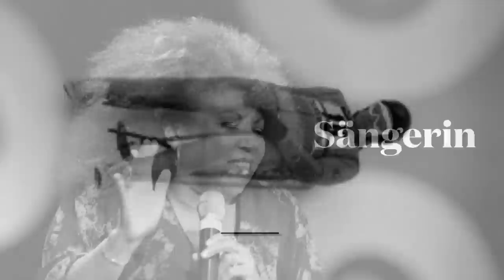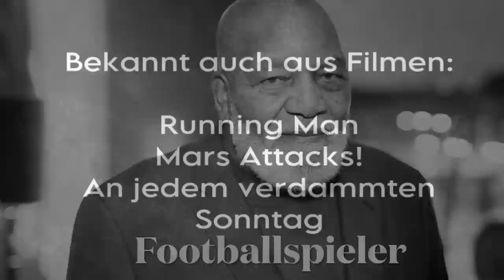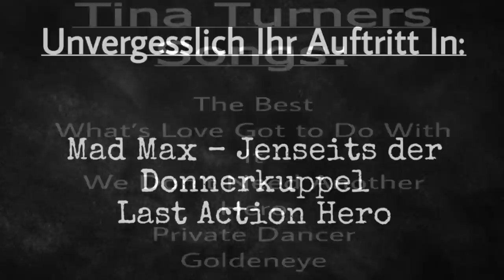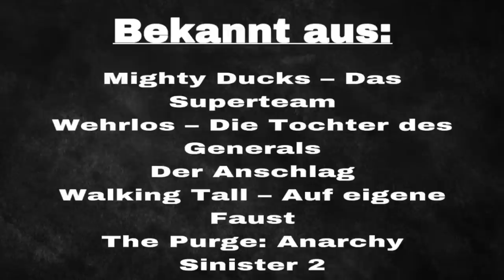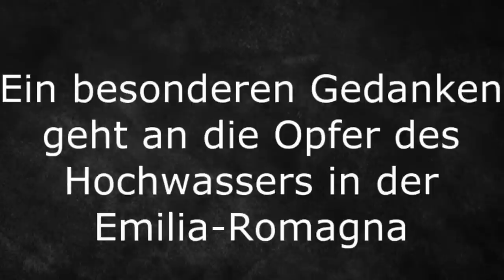Verstorbene Prominente im Mai 2023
Der Tod ist das Tor zum Licht am Ende eines mühsam gewordenen Lebens.

Eileen Saki (Schauspielerin)
18. November 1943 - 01. Mai 2023

Pugh Rogefeldt (Musiker)
02. März 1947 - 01. Mai 2023

Gordon Lightfoot (Sänger)
17. November 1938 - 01. Mai 2023

Calvin Davis (Leichtathlet)
02. April 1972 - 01. Mai 2023

Felipe Colares (MMA Fighter)
31. März 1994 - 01. Mai 2023

Walentin Abramowitsch Judaschkin (Modedesigner)
14. Oktober 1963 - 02. Mai 2023

Heidy Forster (Schauspielerin)
06. September 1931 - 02. Mai 2023

Jasmin Stavros (Musiker)
01. November 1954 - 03. Mai 2923

Linda Lewis (Sängerin)
27. September 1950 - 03. Mai 2023

Josef „Sepp“ Lenz (Rennrodler)
08. Februar 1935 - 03. Mai 2023

Lance Blanks (Basketballspieler)
09. September 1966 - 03. Mai 2023

Alessandro D’Alatri (Regisseur)
24. Februar 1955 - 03. Mai 2023

Rob Laakso (Musiker)
16. April 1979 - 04. Mai 2023

Petr Klíma (Eishockeyspieler)
23. Dezember 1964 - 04. Mai 2023

Peter Weis (Schauspieler)
16. April 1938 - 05. Mai 2023

Siiri Rantanen (Skilangläuferin)
14. Dezember 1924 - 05. Mai. 2023

Arsenio Iglesias (Fußballspieler)
24. Dezember 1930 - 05. Mai 2023

George Fouché (Rennfahrer)
15. Mai 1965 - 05. Mai 2023

Jack Wilkins (Jazzgitarrist)
03. Juni 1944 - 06. Mai 2023

Tom Hornbein (Bergsteiger)
06. November 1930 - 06. Mai 2023

Vida Blue (Baseballspieler)
28. Juli 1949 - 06. Mai 2023

Vic Stasiuk (Eishockeyspieler)
23. Mai 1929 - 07. Mai 2023

Soňa Červená (Opernsängerin)
09. September 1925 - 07. Mai 202

Grace Bumbry (Opernsängerin)
04. Januar 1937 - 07. Mai 2023

Rita Lee (Sängerin)
31. Dezember 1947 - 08. Mai 2023

Günter Wewel (Opernsänger)
29. November 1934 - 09. Mai 2023

Denny Crum (Basketballtrainer)
05. März 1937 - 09. Mai 2023

Antonio Carbajal (Fussballtorhüter)
07. Juni 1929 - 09. Mai 2023

Jacklyn Zeman (Schauspielerin)
06. März 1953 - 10. Mai 2023

Sue Maroroa (Schachspielerin)
04. März 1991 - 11. Mai 2023

Keiko Ikeda (Kunstturnerin)
11. November 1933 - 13. Mai 2023

Samantha Weinstein (Schauspielerin)
20. März 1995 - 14. Mai 2023

Bernt Rosengren (Jazzsaxophonist)
24. Dezember 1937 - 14. Mai 2023

John Refoua (Filmeditor)
08. Dezember 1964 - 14. Mai 2023

Ferran Olivella (Fußballspieler)
22. Juni 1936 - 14. Mai 2023

John Giblin (Bassist)
26. Februar 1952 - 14. Mai 2023

Doyle Brunson (Pokerspieler)
10. August 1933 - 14. Mai 2023

Zbigniew Kaczmarek (Gewichtheber)
21. Juni 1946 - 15. Mai 2023

Giuseppe Fallarini (Radrennfahrer)
04. Mai 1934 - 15. Mai 2023

Lester Sterling (Saxophonist)
31. Januar 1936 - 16. Mai 2023

„Superstar“ Billy Graham (Wrestler)
10. September 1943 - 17. Mai 2023

Jim Brown (Footballspieler & Schauspieler)
17. Februar 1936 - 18. Mai 2023

Helmut Berger (Schauspieler)
29. Mai 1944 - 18. Mai 2023

Andy Rourke (Bassist)
17. Januar 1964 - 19. Mai 2023

Jan Olsson (Fußballspieler)
18. März 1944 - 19. Mai 2023

Heinrich-Wilhelm Johannsmann (Springreiter)
23. Dezember 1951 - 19. Mai 2023

Arturo Grávalos (Radrennfahrer)
02. März 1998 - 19. Mai 2023

Pete Brown (Songwriter)
25. Dezember 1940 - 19. Mai 2023

Martin Amis (Schriftsteller)
25. August 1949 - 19. Mai 2023

Sante Ranucci (Radrennfahrer)
31. Oktober 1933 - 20. Mai 2023

Ray Stevenson (Schauspieler)
25. Mai 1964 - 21. Mai 2023

Rick Hoyt (Behindertensportler)
10. Januar 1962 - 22. Mai 2023

Kirk Arrington (Schlagzeuger)
23. Januar 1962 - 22.  Mai 2023

Floyd Newman (Saxophonist)
17. August 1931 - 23. Mai 2023

Chas Newby (Bassist)
18. Juni 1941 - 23. Mai 2023

Arno Dübel (Hartz 4 Meme)
13. Januar 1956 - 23. Mai 2023

Mark Adams (Bassist)
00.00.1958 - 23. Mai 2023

Tina Turner (Sängerin)
26. November 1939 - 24 Mai 2023

George Maharis (Schauspieler)
01. September 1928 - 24. Mai 2023

Bill Lee (Jazzmusiker)
23. Juli 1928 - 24. Mai 2023

Carlos Liscano (Schriftsteller)
18. März 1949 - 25. Mai 2023

Ilja Kabakow (Künstler)
30. September 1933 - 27. Mai 2023

Isa Barzizza (Schauspielerin)
22. November 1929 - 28. Mai 2023

Peter Simonischek (Schauspieler)
06. August 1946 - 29. Mai 2023

John Beasley (Schauspieler)
26. Juni 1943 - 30. Mai 2023

Ama Ata Aidoo (Schriftstellerin)
23. März 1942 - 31. Mai 2023